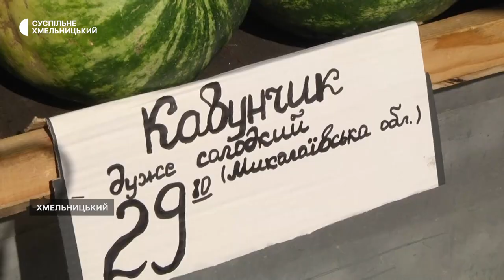Звідки везуть ягоди та яка їх вартість на ринках Хмельницького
Імпортні та українські кавуни на ринках та в магазинах Хмельницького різняться за цінами. Їх вартість зараз -  від тридцяти до сорока п’яти гривень за кілограм. Як розповіли Суспільному продавці, ціни трохи знизилися, у порівнянні з минулим тижнем. Від чого залежать ціни та звідки привозять ягоди, дивіться далі у сюжеті.